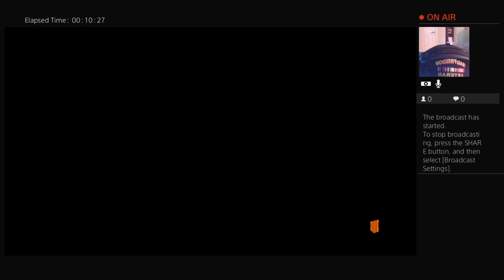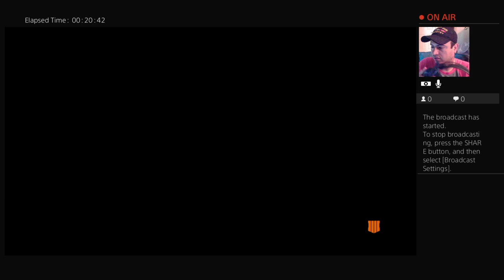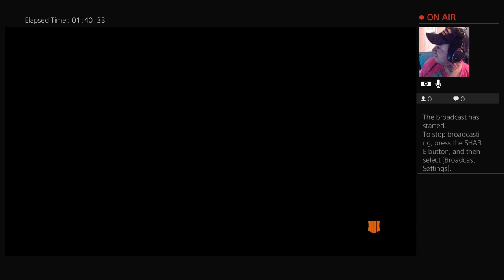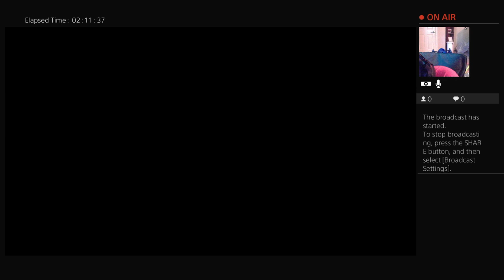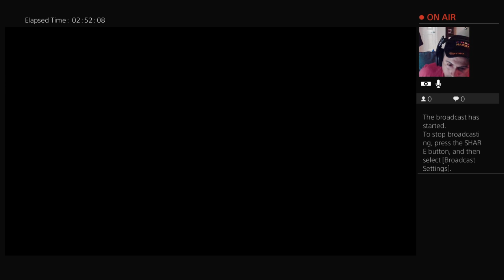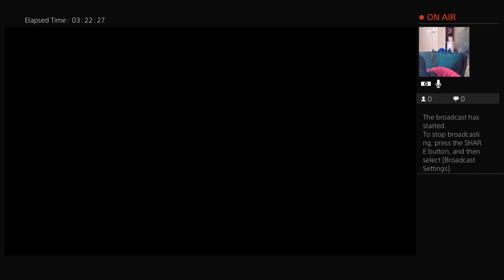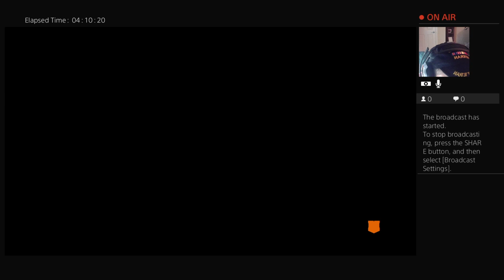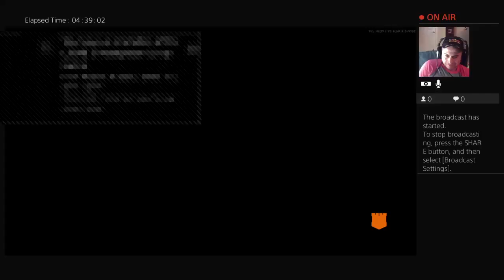#1 solo player for score/kills/wins in BLACK OPS 4